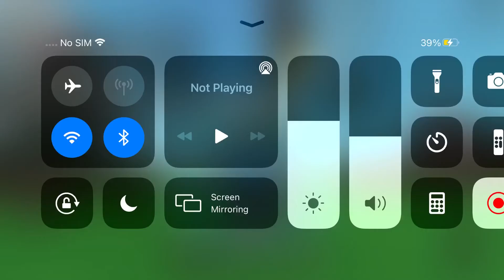Denis plays a game? [it was me]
Ok sub and like then play my game called arsenal modded 2